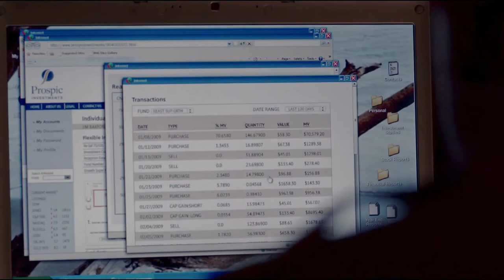Assault on Wall Street Tribute | Driveby - My Tears / A Mystery (Dead Battery Remix)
MUSIC

May violate copyright of third parties, please Understanding since. It's just a hobby and for fun.